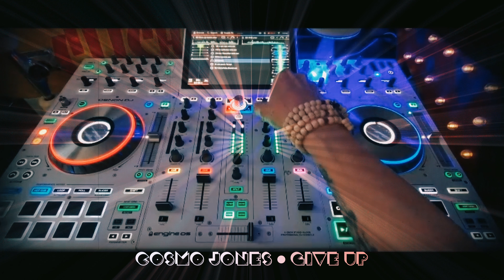Denon DJ Prime 4 Asian beats • Anime electronica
Here are the links. More videos to follow soon.